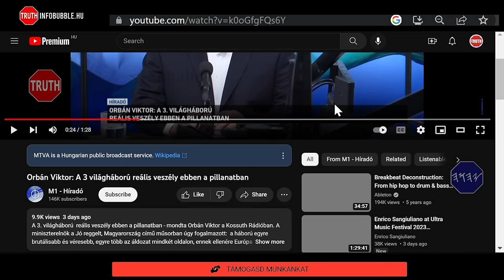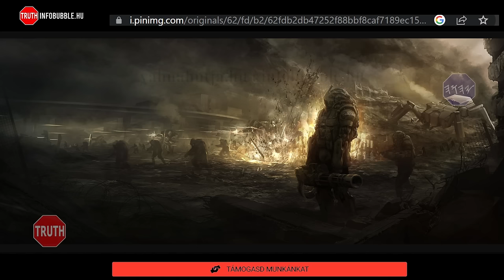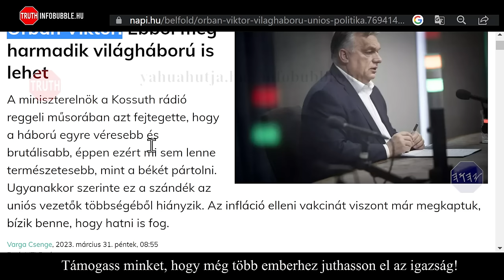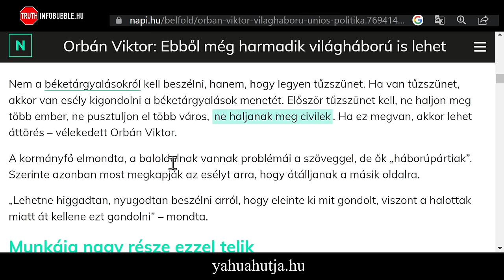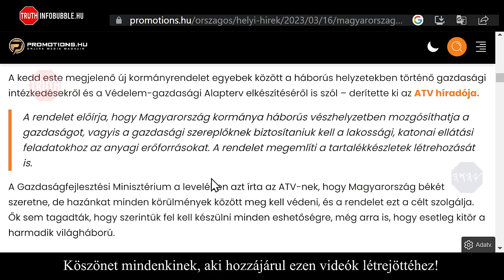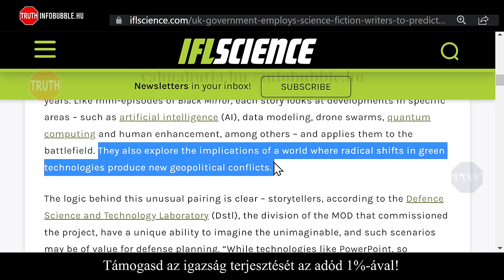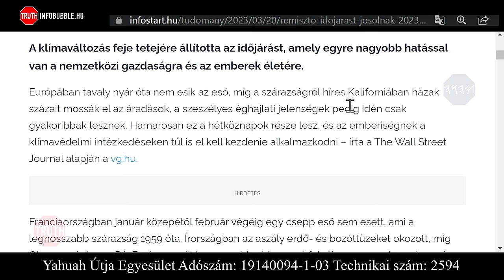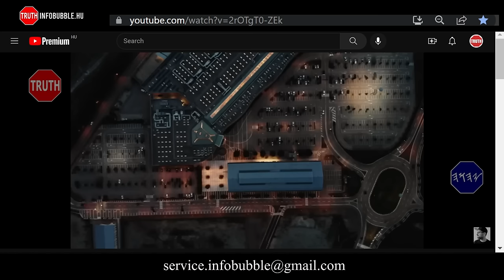ÚJ VILÁGREND HÍREK - ORBÁN VIKTOR HARMADIK VILÁGHBORÚ FENYEGET